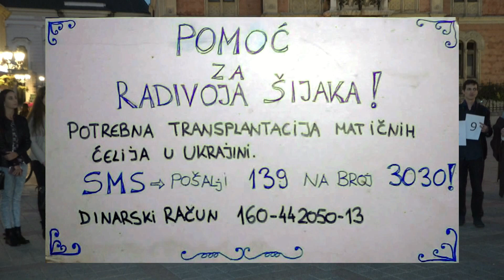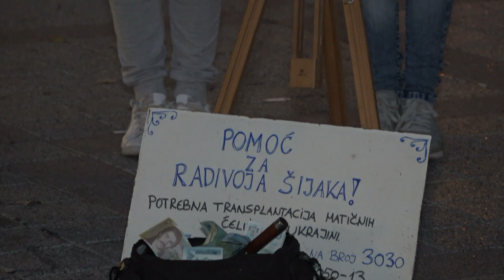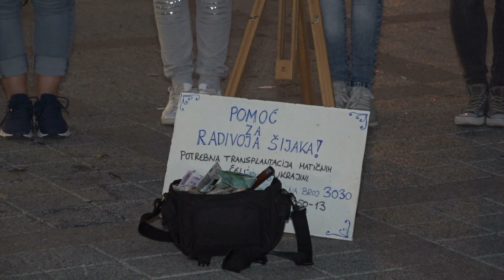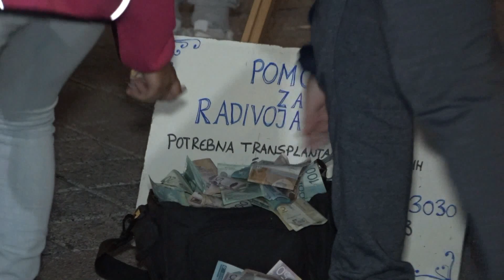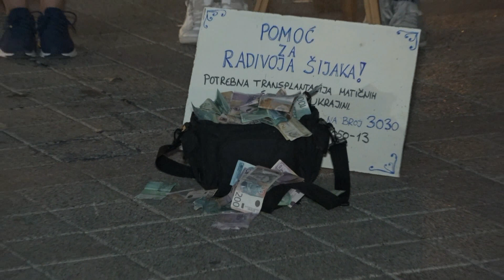Humanitarna akcija ANIP KC Mladost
Snimanje: FOTO TIM SALE nassvadbenidan.com - Saša Murgaški i Saša Janoši
Montirao: Saša Janoši, pedagog filmske kulture